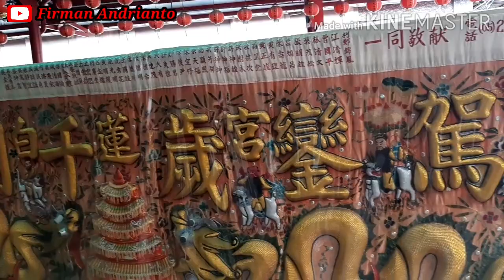『全台唯一』2020嘉義市白蓮宮羅周千歲暨南鯤鯓代天府五府千歲 萬善爺入諸羅平安繞境